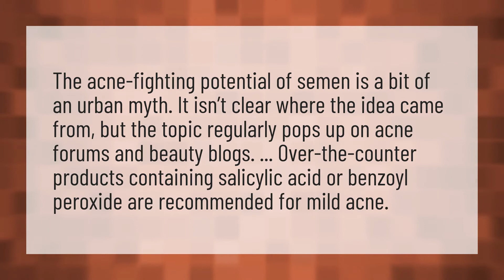Can sperm cause pimples?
Homemade Face Mask • Can sperm cause pimples?